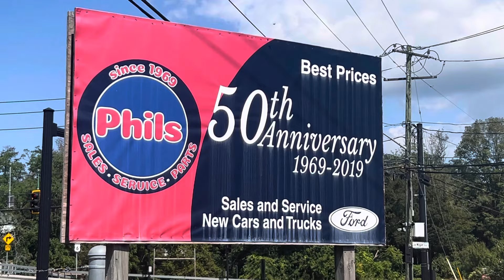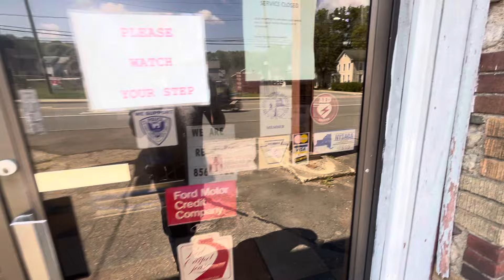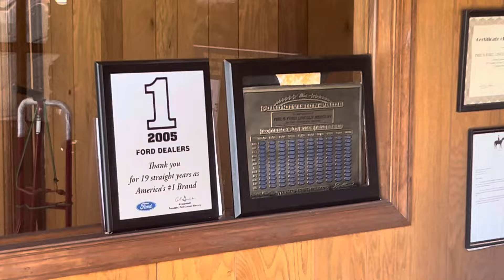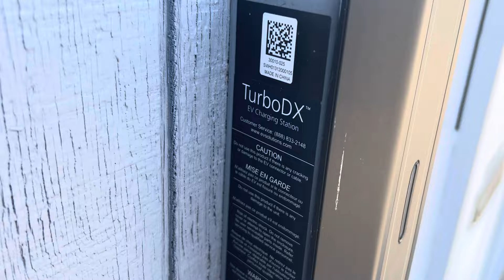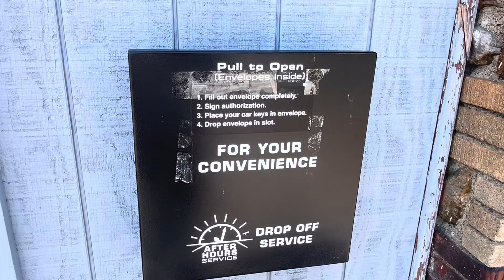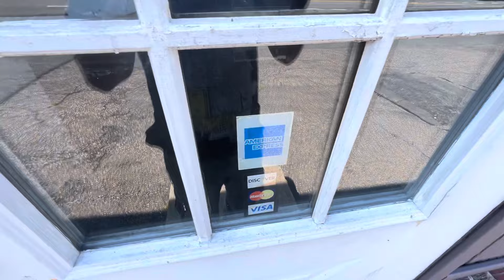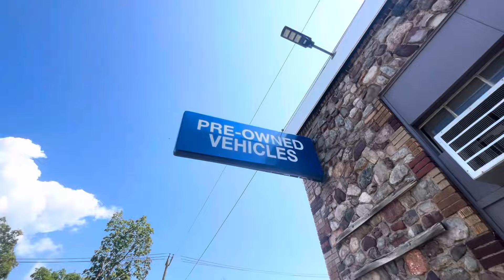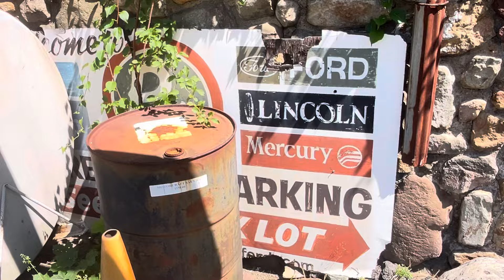Closed Phil’s Ford Dealership in Port Jervis, NY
** Shoutout to Mark Yarton for the location **

This location closed down in December 2023, due to the owner deciding to retire. There’s some stuff still left inside the showroom area, like the certifications they had. What was cool about this place was they had an old signage at the back of the building showing the Ford, Lincoln and Mercury logos.